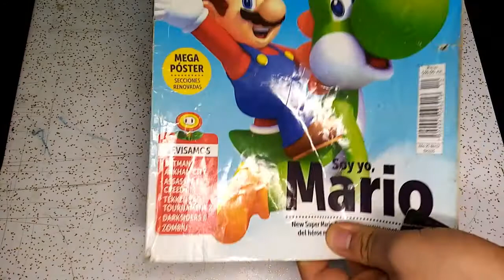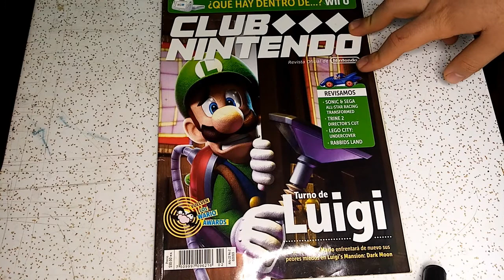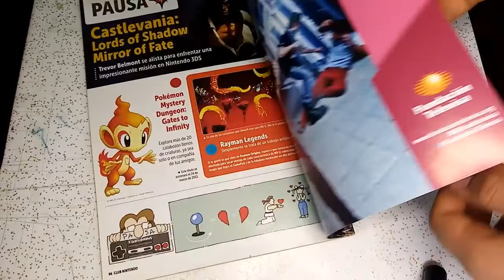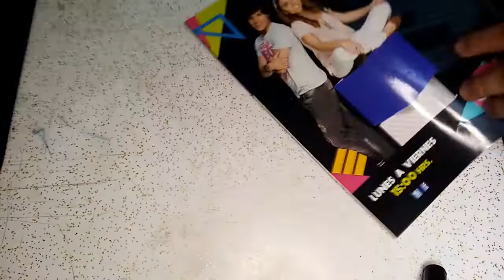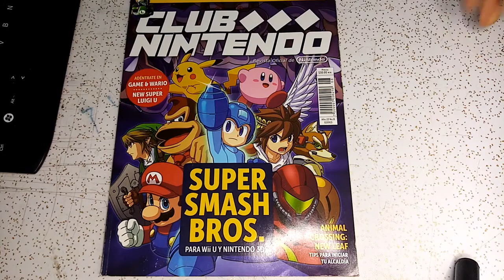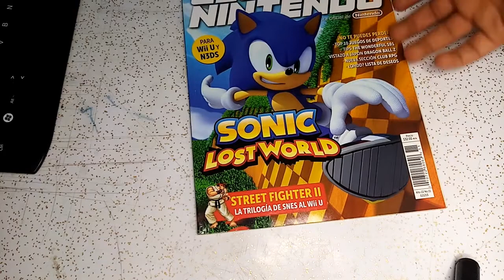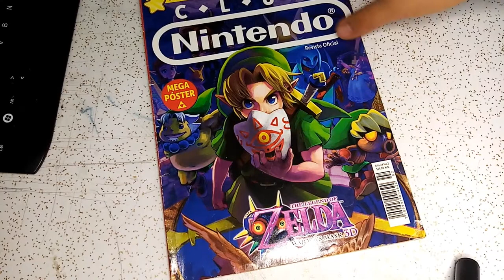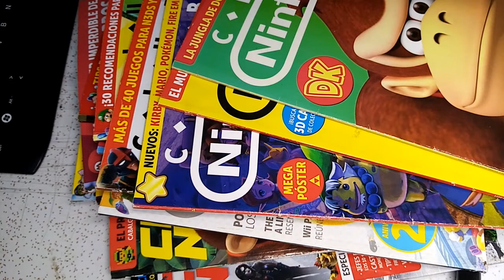Mis Revistas Club Nintendo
Buenos, aquí les dejo mi colección de revistas club nintendo, muchas de estas revistas marcaron mi infancia a finales de mes.
Saludos a la gente del 2037